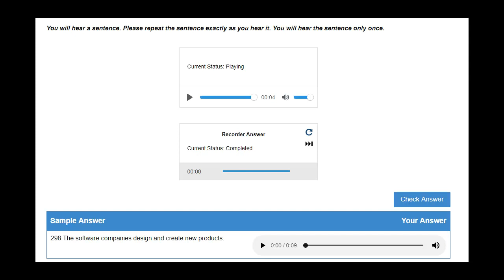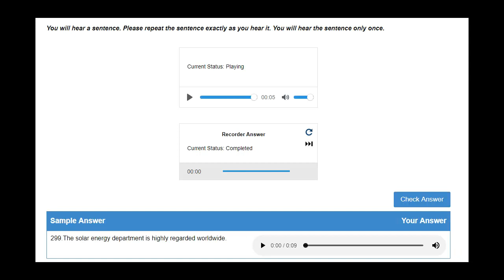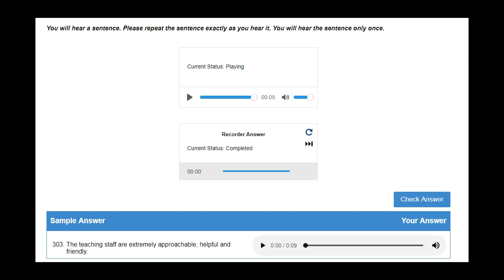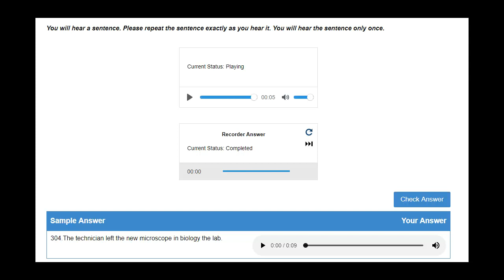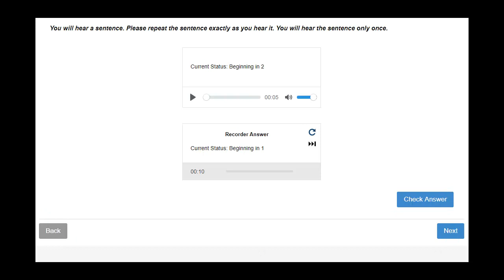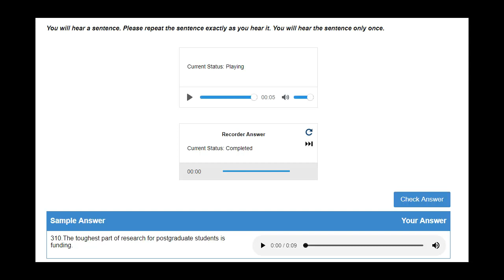PTE ACADEMIC - REPEAT SENTENCE 2018 with ANSWER - PART 15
For this item type you need to repeat the sentence you hear.

The audio begins to plays automatically. When the audio finishes, the microphone opens and the recording status box shows “Recording”. Speak into the microphone immediately (there is no short tone) and repeat exactly what you heard.

You should speak clearly. There is no need to rush.

Finish speaking before the progress bar reaches the end. The word “Recording” changes to “Completed”.

You are not able to replay the audio. You are only able to record your response once.